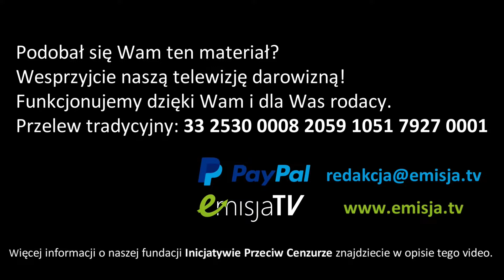Dr Magdalena Ziętek-Wielomska o psychologicznym przygotowaniu Polaków na wojnę